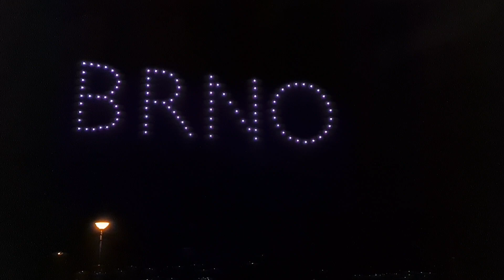Dron show Kravi hora